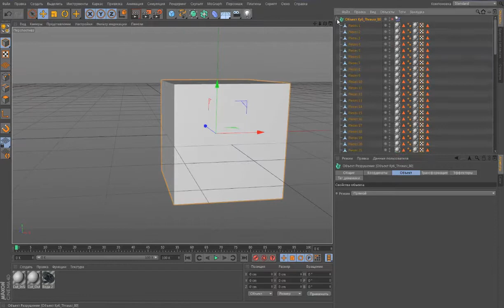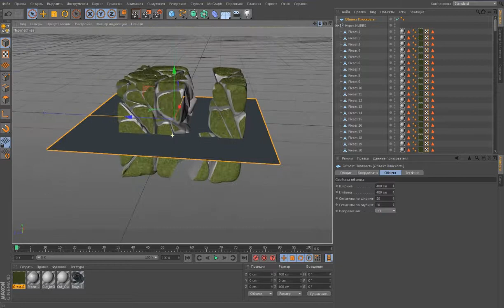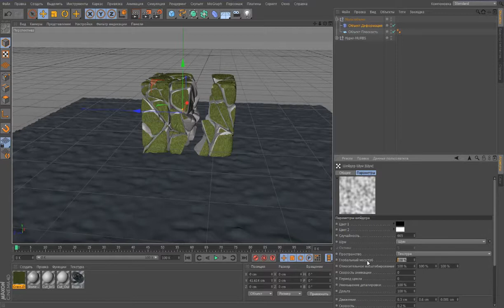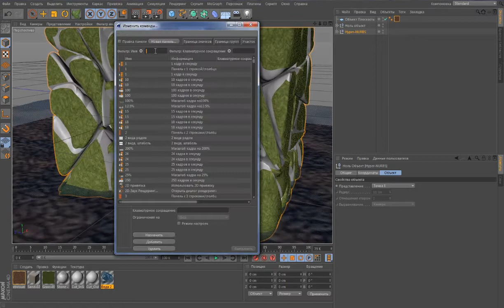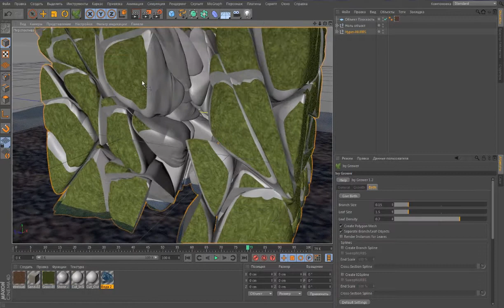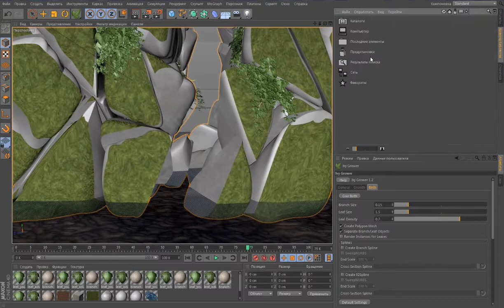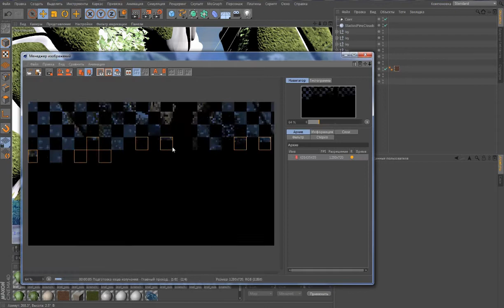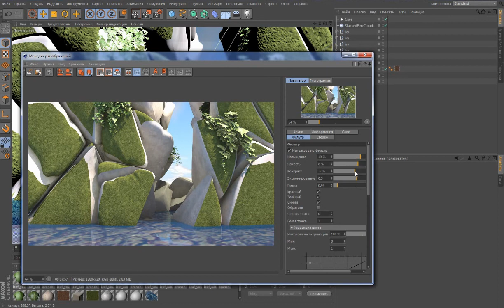Canyon - Speed art ( Cinema 4D ) | Thrausi + ivygrower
Great job, where I used to create art two plugins to help me (Thrausi + ivygrower) I used the texture of Cinema 4D.

Интересная работа, где я использовал для создания арта два плагина мне в помощь (Thrausi + ivygrower)  Я использовал текстуры из Cinema 4D .

Больше видео смотрите на моем канале!